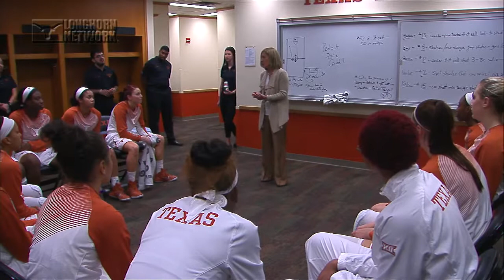Nneka Enemkpali visits Longhorn Extra [Dec. 15, 2015]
Texas Women's Basketball senior forward Nneka Enemkpali visits Longhorn Network for a segment on 'Longhorn Extra.' The All-American candidate recently became the 37th Longhorn to reach 1,000 career points.